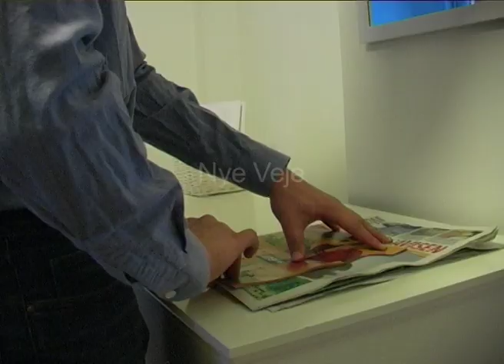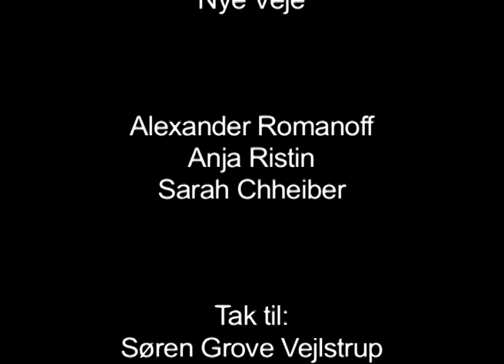Nye Veje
Eksamensfilm 2011, Frederiksberg Gymnasium 3.c
Vinder af Specialprisen ved FG Filmgalla 2011